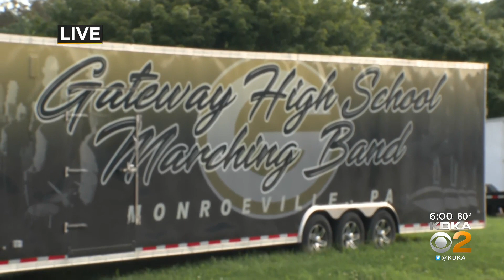Gateway High School marching band director charged with giving student alcohol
The Gateway High School marching band director is charged with giving a student alcohol; KDKA's Jennifer Borrasso reports.